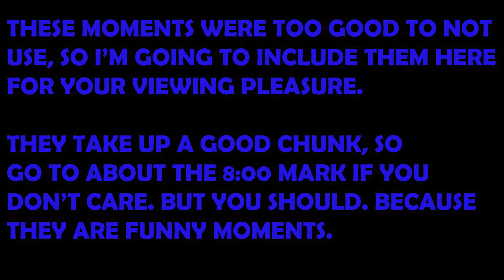Playing ARMS RACE in Borderlands 3 for the first time!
Arms Race is Borderlands 3's new Battle Royale-like mode that sees the return of Axton and Salvador! The mode is actually fun, and I highly recommend trying it out for a crack at the more than 20 new Legendaries available!